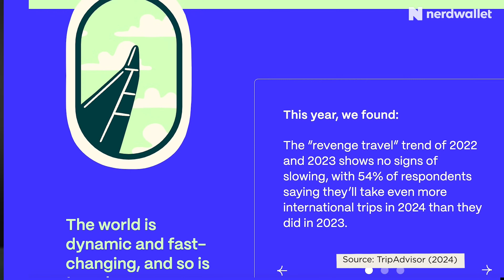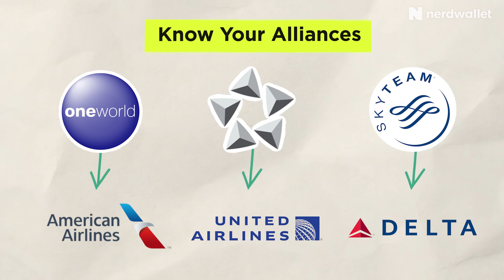3 Travel Pros Share How They Earned $90,000 in Credit Card Rewards | NerdWallet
Finance Nerd Marko - White Board Finance chats with finance creators who excel in credit card travel rewards: @Daniel_Braun , @ChaseYokoyama , and @SpencerJohnsonOfficial to provide their best tips to maximize rewards, get the most out of credit cards you currently have, and more.

Chapters:
0:00 - Intro
1:58 - How To Maximize Rewards To Get the Best Deal At Any Price Point
4:13 - How Travel Rewards Work
7:06 - How To Optimize The Credit Cards You Currently Have
9:05 - Key Takeaways

3 Travel Pros Share How They Earned $90,000 in Credit Card Rewards | NerdWallet